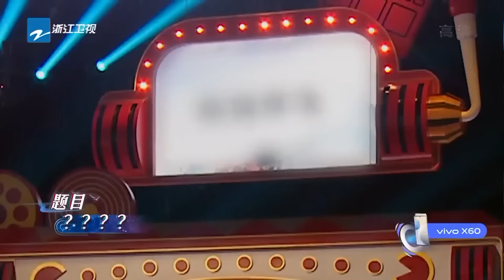贾玲电影小品综艺全面开花！被全场男嘉宾集体“追求”？与沈腾“甜甜蜜蜜”又“相爱相杀”~2024精选特辑 |王牌对王牌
✨精选特辑在这里！小牌带你360°无死角看#王牌家族 王牌好友 如何爆笑成长~🤪

《王牌对王牌》笑料百出，欢乐无边！ 看各路王牌大咖同台竞技！ 王牌家族|沈腾|华晨宇|关晓彤|宋亚轩 王牌好友|沙溢|唐嫣|杨迪 一起感受王牌家族的魅力吧!🎪🎪🎪